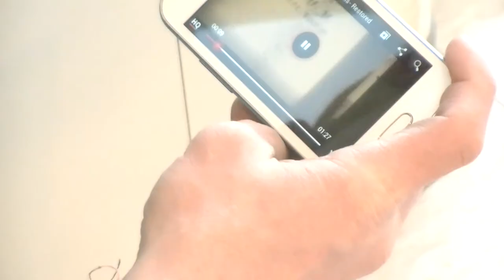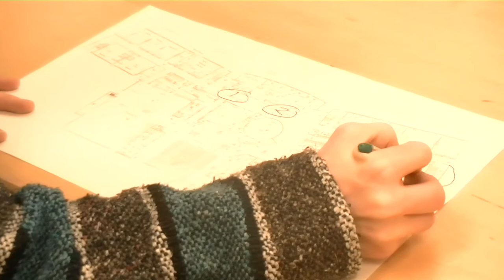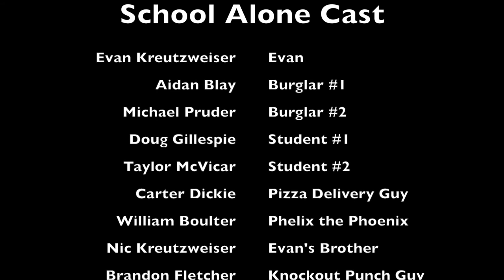School Alone (Christmas Video 2013)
In this spoof of Home Alone, Evan finds himself all alone at school. He has to protect the school from two bumbling burglars. Enjoy!